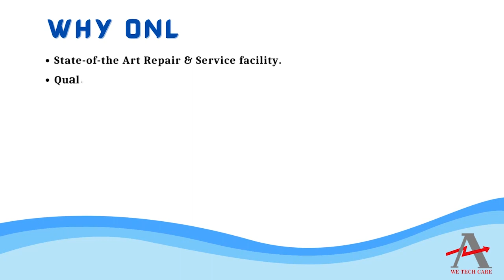BAUMER FHDK 10P5101 S35A IO Module